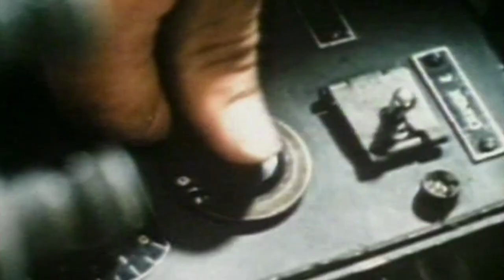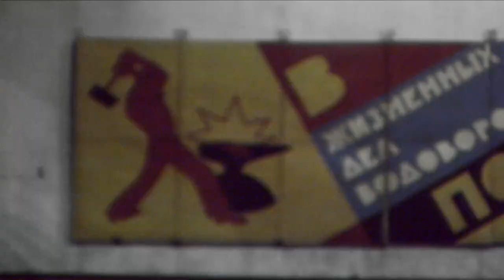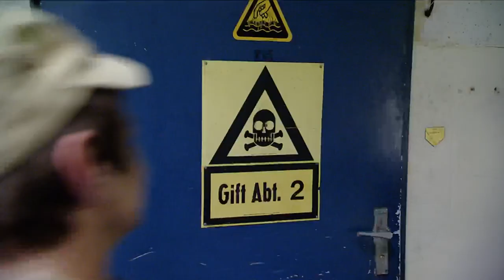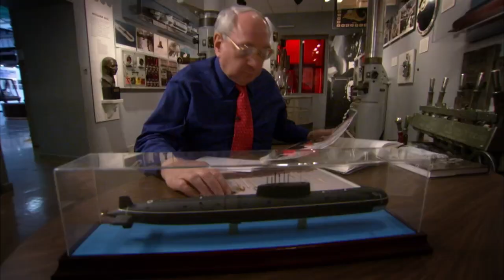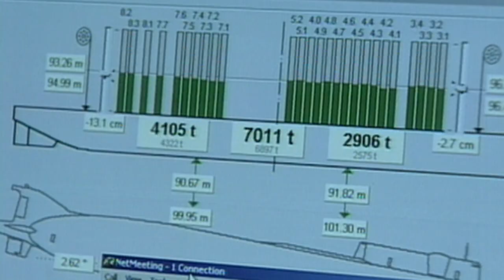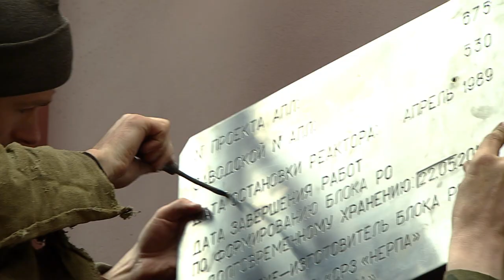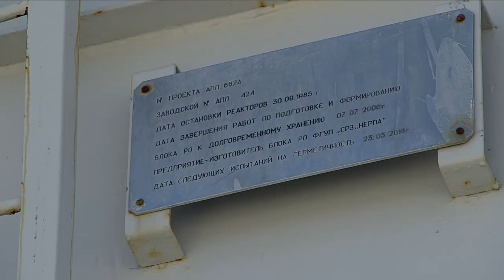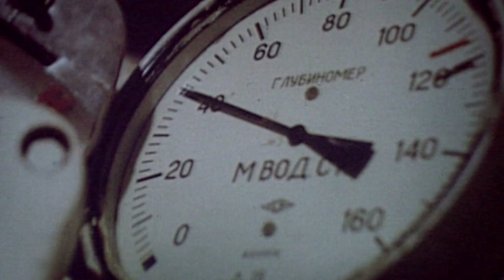The End of Red October | Dismantling 200 Nuclear Subs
It's a race against time--and the end of the world--as teams of engineers work to dismantle decommissioned Soviet submarines packed with nuclear materials. Over 200 nuclear submarines rust and and rot in the fjords of northern Russia, presenting a looming environmental disaster as well as a massive security risk. With little oversight, these submarines are prime targets for terrorist bombs, weapons of mass destruction that could lead to enormous casualties and even a nuclear holocaust.